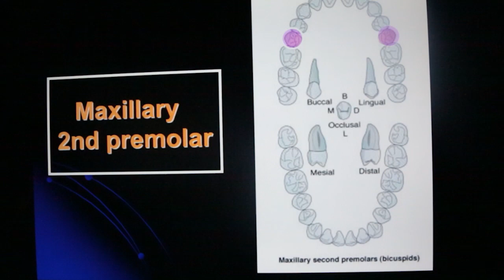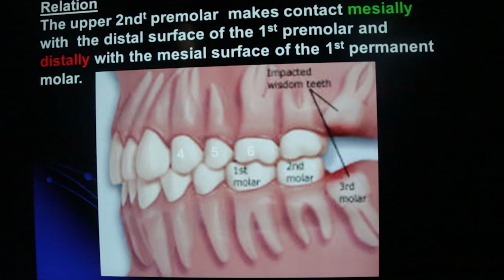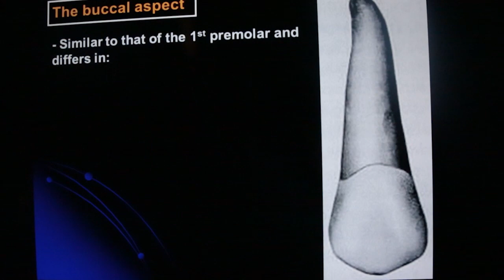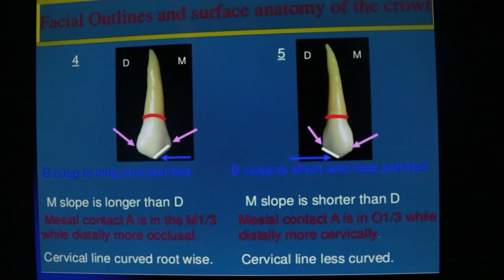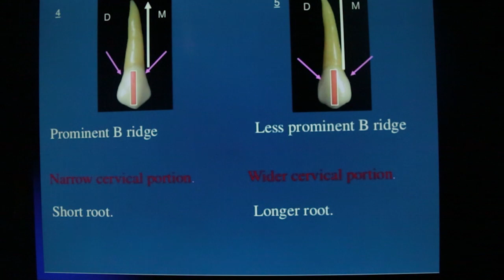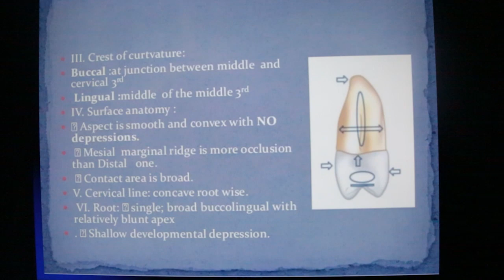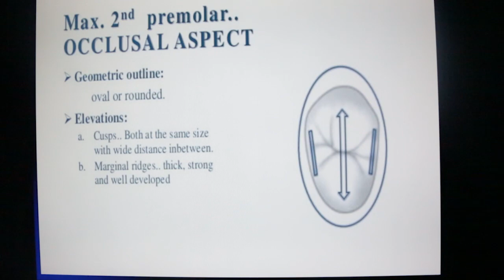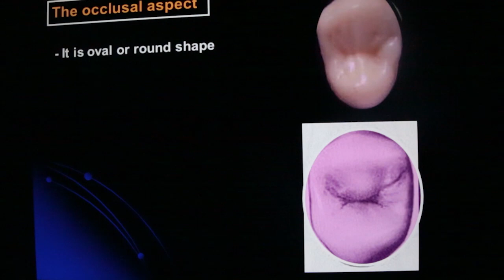التشريح الوصفي سنة تانية المحاضرة مابعد النصفي 1